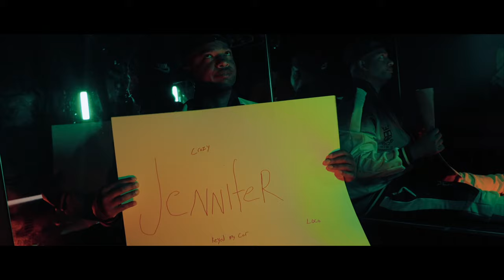Swift - Crazy (Official Music Video)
Video Directed By: Cornell The Shooter  @cornelltheshooter
Video Shot By: Two Twelve Visuals
Video Executive Producer: Parishya Ritman

Gear Used: Canon 90D using 18-55mm and 50mm Lens